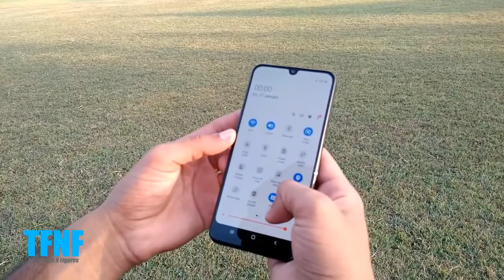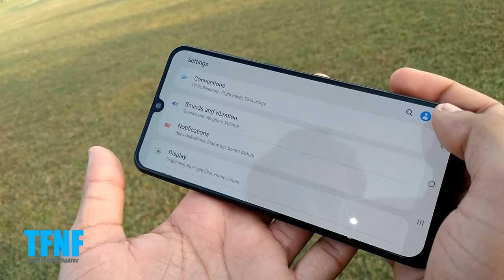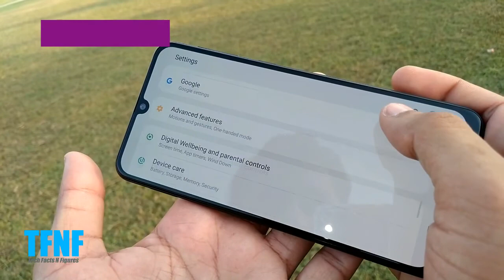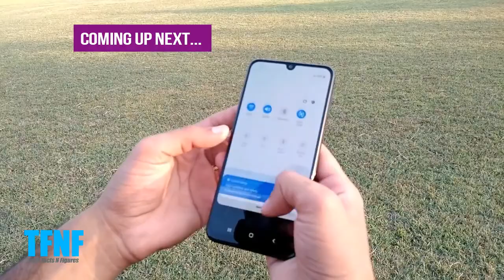Samsung Galaxy M31 Hands-On + Introduction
This is a Samsung Galaxy M31 hands on review and introduction video.